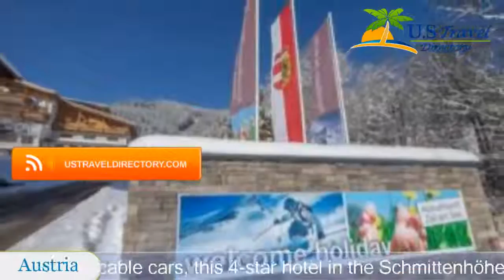AlpineResort Zell am See - Zell am See Hotels, Austria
AlpineResort Zell am See 4 Stars Hotel in Zell am See ,Austria Within US Travel Directory Located directly on the ski slope next to the cable cars, this 4-star hotel in the Schmittenhöhe Ski Area in Zell am See offers panoramic views of the surrounding mountains and Lake Zell.
AlpineResort Zell am See features a large indoor pool, a sun terrace, a children’s playground, and a relaxation area with a hot tub, steam bath and sauna, as well as massages and beauty treatments.
For small children, baby monitors, changing tables and high chairs are available.
The Zell am See AlpineResort's relaxation garden overlooks the Schmittenhöhe mountain and features sun beds and a natural pond.
The restaurant offers views of the ski slope and serves Austrian and international cuisine.
 Half-board consists of a big breakfast buffet, a packed lunch, an afternoon snack, and dinner with a choice of dishes and several buffets.
 The bar and lobby were renovated and enlaged in autumn 2016.
A ski school, a ski rental, a ski shop, and a private ski lift for beginners are available on site.
 3 downhill runs lead directly to the hotel.
The trassXpress, the Sonnenalmbahn and the Schmittenhöhenbahn cable cars are immediately adjacent to the hotel.
 A storage room, where you can store your ski and hiking equipment, is featured directly at the cable car station.
From mid-May to mid-October, the Zell am See-Kaprun Card is included in the rate.
 This card offers many free benefits and discounts, including free use of local cable cars and buses.

Location in : Schmittenstraße 125, zip 5700 , Zell am See, Austria